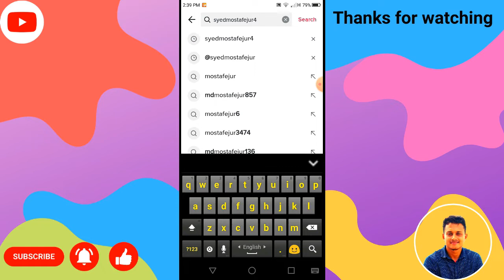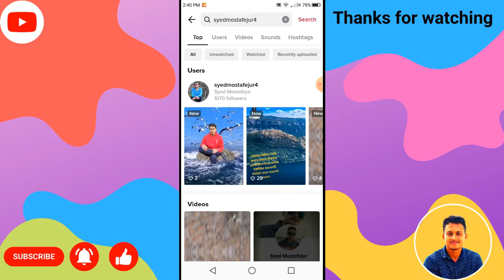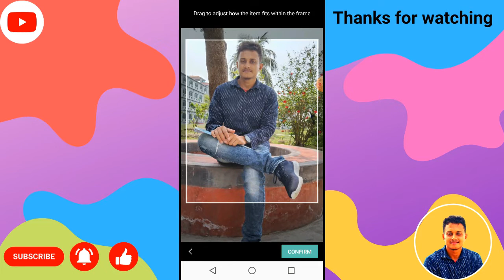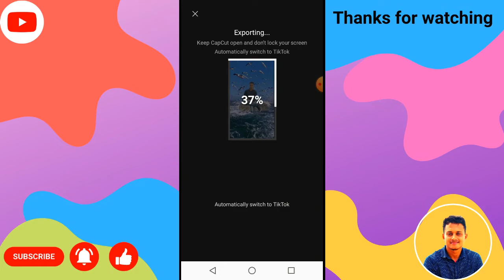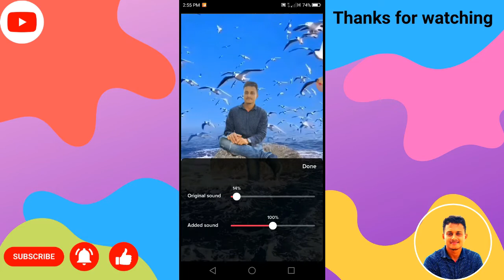TikTok Trending pakhi video editing | Capcut new effects video editing | Capcut new template video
TikTok Trending pakhi video editing | Capcut new effects video editing | Capcut  template video

হ্যালো বন্ধুরা কেমন আছেন সবাই বর্তমান সময়ে টিকটকে ক্যাপকাটের নতুন একটি ট্যামপ্লেটের ভিডিও বেশি ভাইরাল হচ্ছে। আর সেই ভাইরাল্ সমুদ্রে পাখির টেমপ্লেট দিয়ে আপনি কিভাবে ভিডিও তৈরি করবেন সেটাই দেখানো হয়েছে আজকের এই ভিডিওতে।

# Capcut tiktok new effects video editing